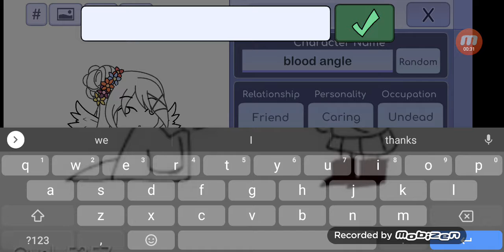February 2, 2020